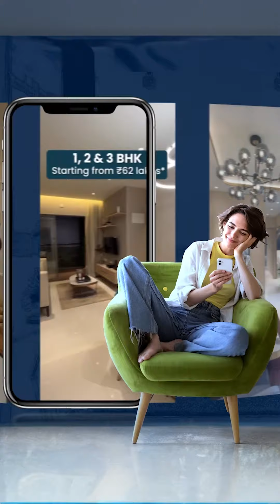Homesfy ka Bolbala | Recap #2023 | Happy Newy Year #2024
When your team is as dynamic as your achievements, you drop a rap track to shout it from the rooftops! 🎤🎉

As the year ends, our in-house maestros composed a track that echoes the major highlights, from big wins to unforgettable moments.

Join the celebration as we rhyme through the milestones that defined our incredible journey in 2023.